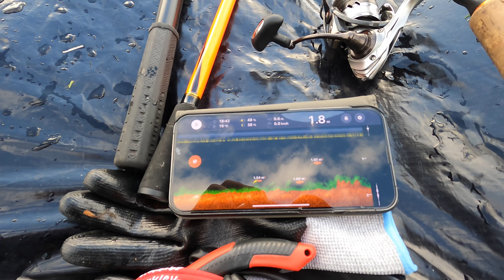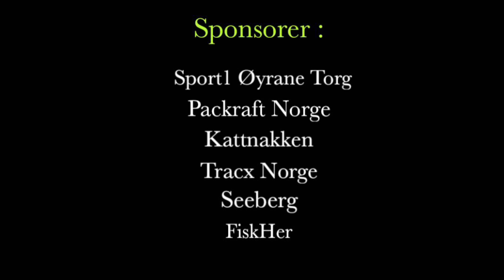Bli med på hele turen: Episode 38 - Gaupåsvatnet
Bli med meg og en kompis på jakt etter fisk i Gaupåsvatnet utenfor Bergen.